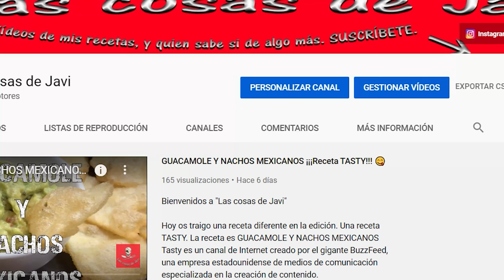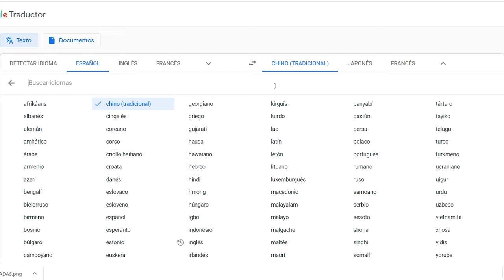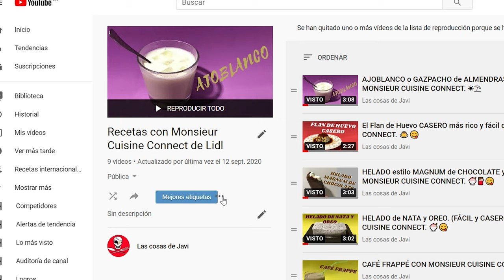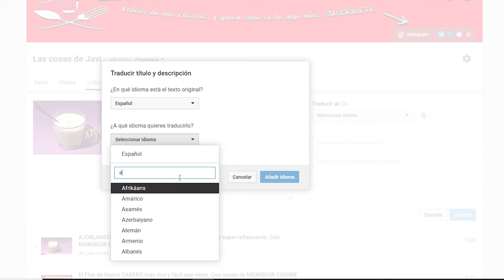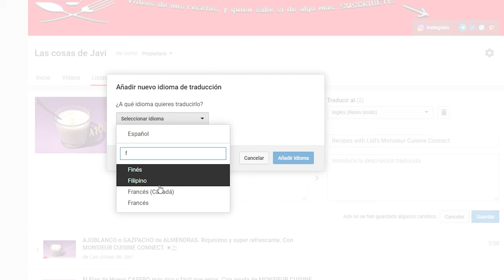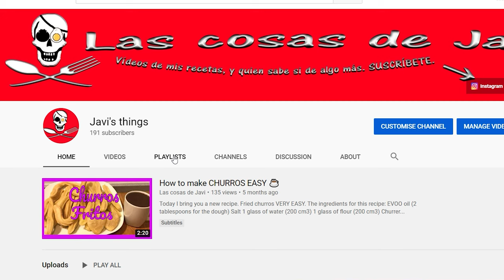TRADUCIR TITULOS, DESCRIPCIÓN Y LISTAS DE REPRODUCCIÓN EN VIDEOS DE YOUTUBE! 📹🌍¡Tutorial 2020! 🌍📹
📢📢Hoy os traigo un vídeo distinto. ⏫⏫LLEGA A TODO EL MUNDO🌍

Hoy un vídeo para posicionar los vídeos de YOUTUBE mejor y llegar a más público, público de otros países y así ser más visible en esta red social.

Yo ya lo estoy poniendo en práctica. ¿A qué esperas tu para TRADUCIR TITULOS, DESCRIPCIÓN Y LISTAS DE REPRODUCCIÓN EN VIDEOS DE YOUTUBE?

¿Quieres crecer en YOUTUBE? 📹 📹 📹

Si la respuesta e SI, este es tu vídeo totalmente actualizado con la nueva versión de YOTUBE STUDIO.

Espero que os guste y le sirva a los youtubers como yo que queremos crecer.

Recuerda, TRADUCIR TITULOS, DESCRIPCIÓN Y LISTAS DE REPRODUCCIÓN EN VIDEOS DE YOUTUBE te hará llegar a más personas de otros países por lo que crecerás más y aumentaras tu visibilidad.

🔪🍳👨‍🍳Mis útiles de cocina que he ido mostrando en mis videos🔪🍳👨‍🍳

👨‍🍳 BRA Efficient - Cacerola 28 cm
👨‍🍳 BRA Efficient - Sartén 24 cm
👨‍🍳 Mi churrera
👨‍🍳 Mi cuchillo Arcos
👨‍🍳 Mis cuchillos Arcos
👨‍🍳 Espátula de repostería
👨‍🍳 Pelador acero inox
👨‍🍳 Molde de tarta 26cm
👨‍🍳 Colador chino
👨‍🍳 Monsieur Cuisine Connect
👨‍🍳 Moldes para helados de silicona
👨‍🍳 Molde de silicona para tarta

🛑También me gustaría que me comentases si te gustan estos videos de menos de 3 minutos o si quieres que los desarrolle más. Cualquier duda o pregunta, déjala en los comentarios y trataré de responderte lo antes posible.
🔻🔻 COMPARTE ESTA RECETA Y MI CANAL 🔻🔻

Saludos.